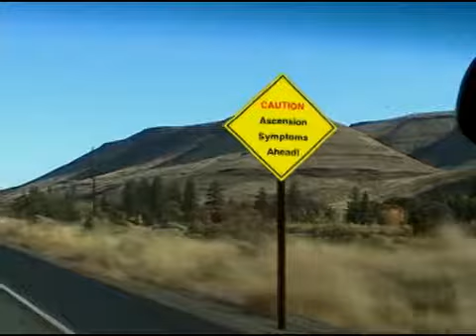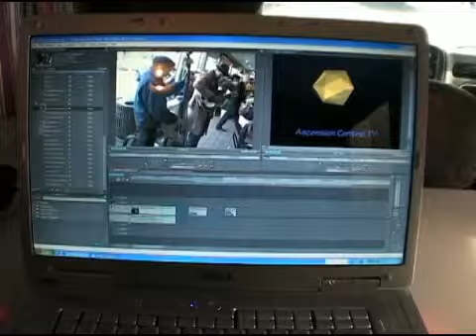Show #10 - Life on the Road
What's it's like being gypsies for me and Chi Chi the cat?  A weekly rhythm has evolved around producing Ascension Central -- have a look.  And here's the route we've taken so far, along with a story about the necessary pain to experiencing the full richness of life.